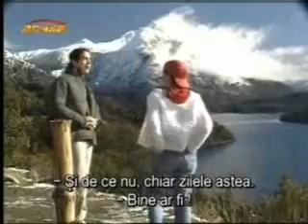muneca brava_163-164_1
Gloria doesn't feel good and Socorro suspect she is pregnant...